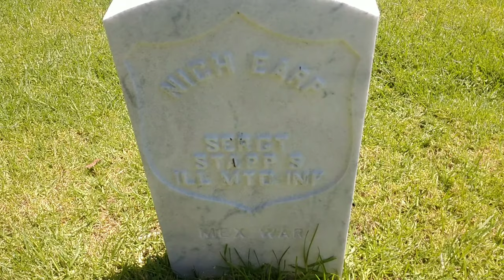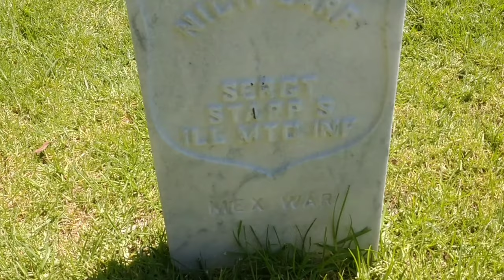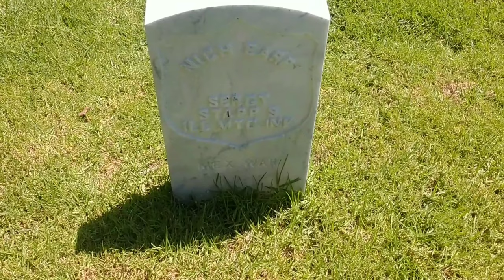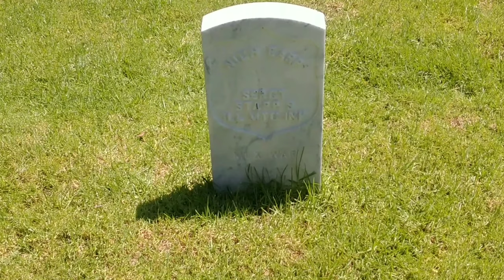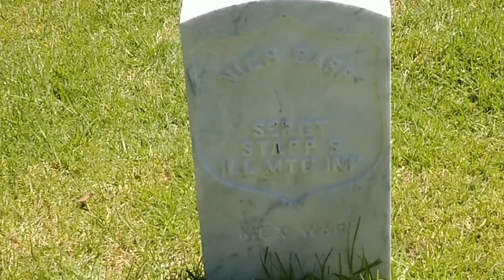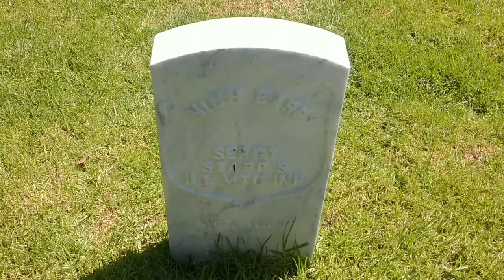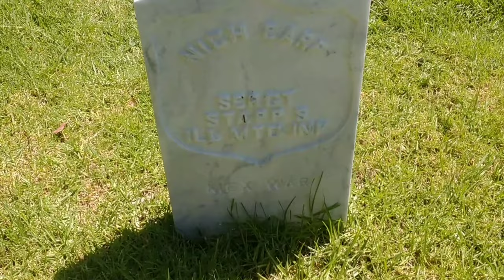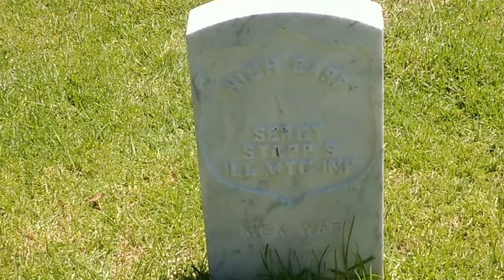#130 The Life and Death of Nicholas Earp!